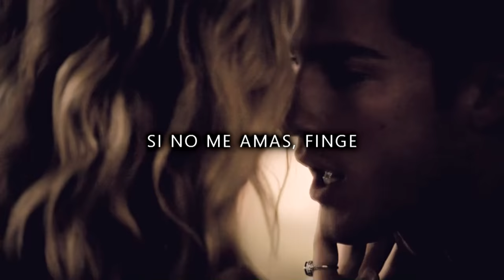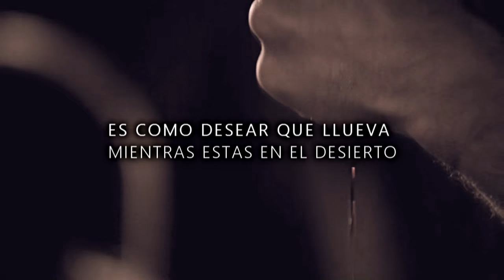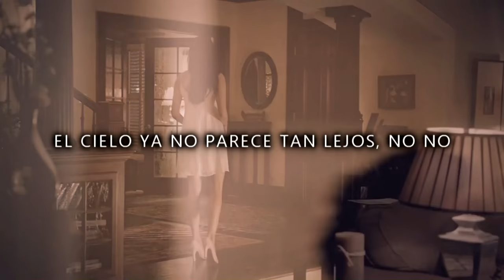►A Drop in The Ocean - Ron Pope ღ TVD Soundtrack 3x01 [Sub en Español]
"It's like wishing for rain as I stand in the desert, but I'm holding you closer than most, cause you are my heaven"🖤

The Vampire Diaries Soundtrack season 3 episode 01 "The Birthday"
Scene: Alaric deja la casa de los Gilbert y Stefan llama a Elena en su cumpleaños.

〰 Coloring: by QueensofDisaster

Se revela más información acerca de Klaus y su familia los originales, cuales son sus motivos para querer a Stefan de su lado, todo esto se dará a conocer durante la tercera temporada. Stefan apaga su humanidad, Damon y Elena luchan con la culpa de sus sentimientos mutuos que cada vez es mayor, incluso a medida que trabajan juntos para traer de vuelta a Stefan. Caroline y Tyler se acercan más, provocando una guerra entre sus familias. Los fantasmas del pasado de Jeremy tienen un mensaje para él, y empiezan a afectar su relación con Bonnie.